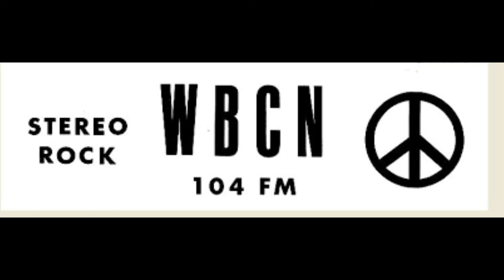Charles Laquidara & Captain Squid on WBCN-FM - April 1971